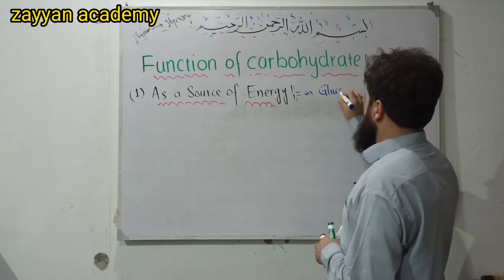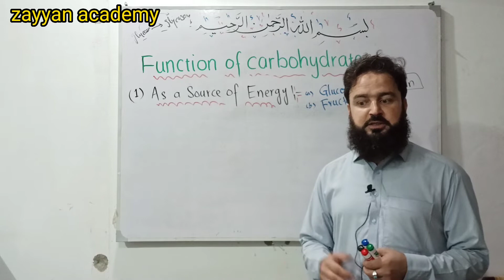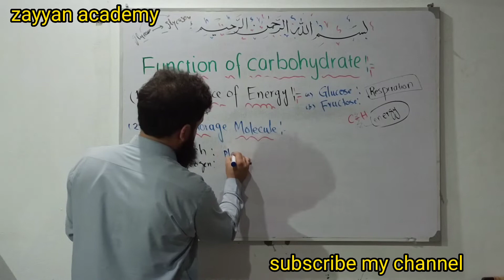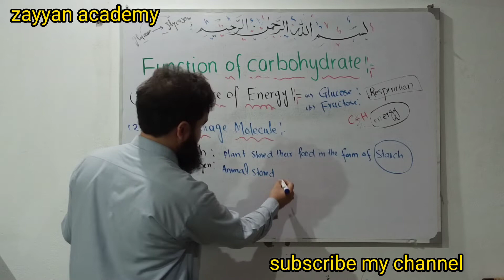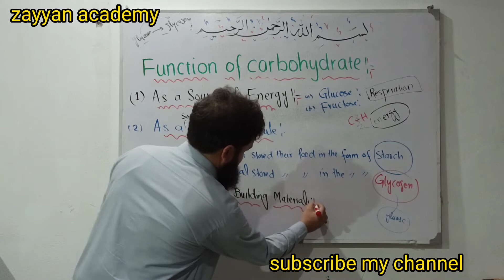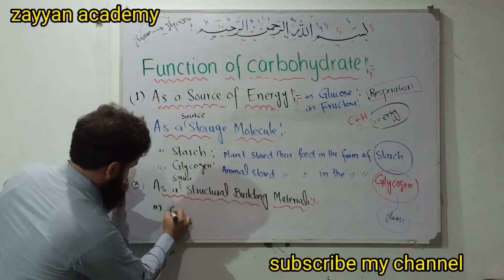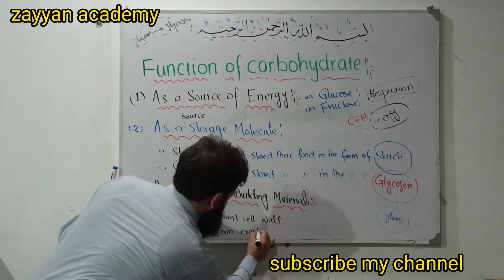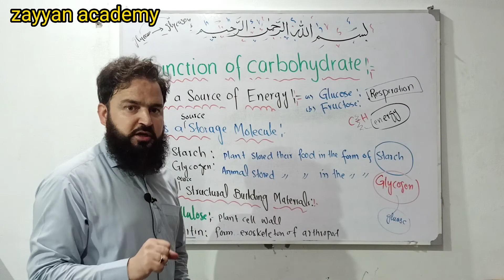Function of Carbohydrate || class 11th Biology | Chapter#02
in this lecture I explain the function of carbohydrate especially I explain the carbohydrate use as a source of energy, storage molecules and also as a source of protection or structural building materials.  as source of energy and as a source of storage molecules as a source of protection.